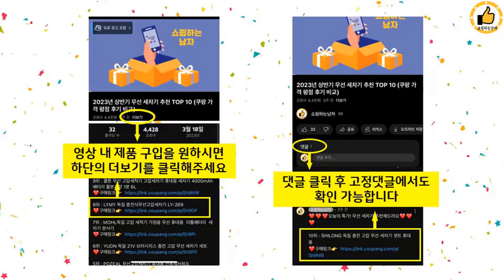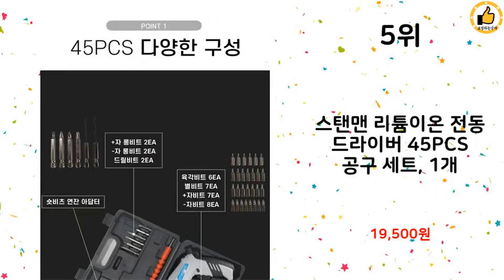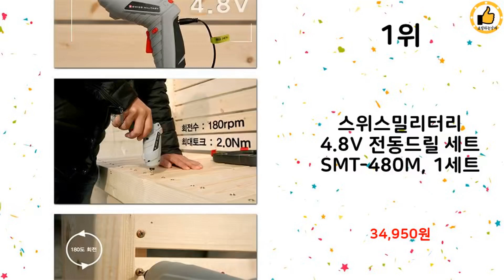2023년 상반기 가성비 인기 전동드릴 추천 TOP 10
2023년 상반기 인기 전동드릴 TOP 10을 소개해드립니다.

10위 : 샤오미 무선 전동 드라이버 3.6V, 1개

9위 : 스위스밀리터리 전동드릴/드라이버 [국내생산] 충전기 어댑터 모음

8위 : 핸즈 14.4V 충전 해머 드릴 드라이버, 1개

7위 : 보쉬 충전 전동드릴 전동드라이버 GSR 120-LI(1B)홈키트

6위 : 나리온 21V 무선 전동 드릴 드라이버 고급형, 21V 기본세트

5위 : 스탠맨 리튬이온 전동 드라이버 45PCS 공구 세트, 1개

4위 : 탐사 무선 전동 드라이버 세트 3.7 V, 1세트

3위 : 뉴썬 무선해머드릴 12V 리튬이온배터리 ENS-D1200, 1개

2위 : 스매쉬 18.5V 리튬이온 충전 햄머 전동드릴세트 SMH18Li

1위 : 스위스밀리터리 4.8V 전동드릴 세트 SMT-480M, 1세트

 감사합니다